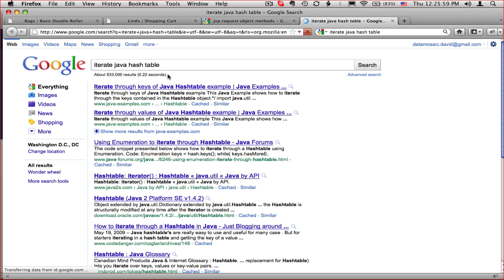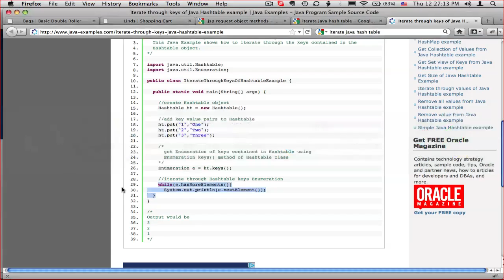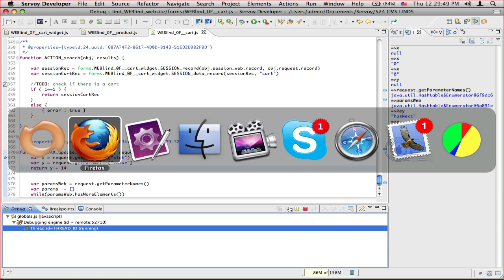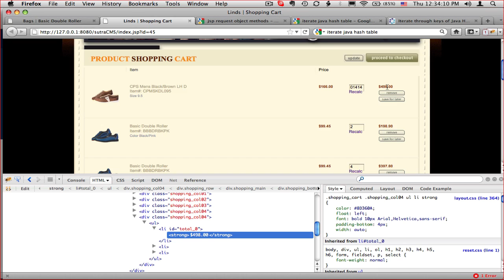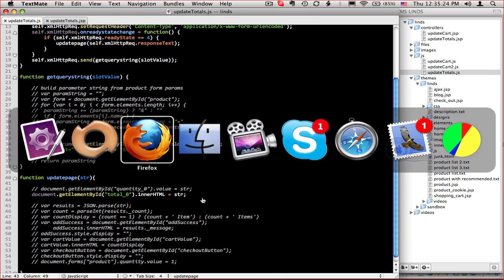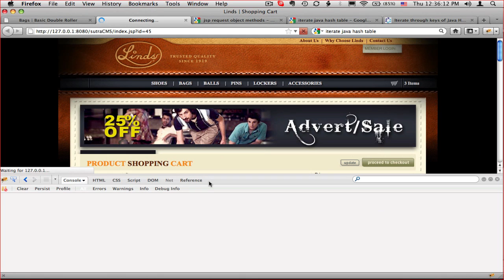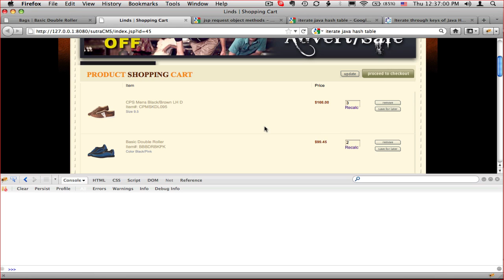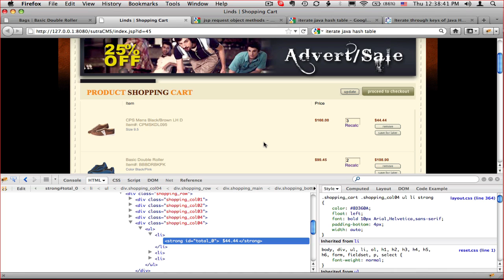Weekly Coding Session #8 (4 of 8)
Weekly Coding Session #8 (4 of 8): Browser-side Programming with Servoy

In this coding session I am pleasantly surprised to find out that JavaScript programming in the browser isn't all that different than what I am used to in Servoy. OK, so maybe "pleasantly" is overstating it as I do have a bunch of stupid moments getting acclimated with the differences in the syntax, tools, and general environment.

Or maybe I should say "we" as this week I have a guest joining up to team program with me -- Lachlan Dunlop from lach.net. He is a crack programmer in more dead languages than I can even remember -- which basically means he is just as confused as me half the time!

The end result is a sometimes hilarious journey of getting an AJAX call from the browser to trigger a method in Servoy which returns data back to the browser where it is used to update various browser DOM elements.

So this rather lengthy weekly covers:

1 Setting up AJAX calls using Servoy's headless client
2 Passing serialized (JSON) data back and forth
3 Debugging with Servoy and Firebug
4 Basic level browser-side scripting

If you've ever thought about how you might get into the new "modern" programming style of HTML 5 and browser JavaScript by leveraging your Servoy skill set, watching us stumble through the process should give you a great start :)